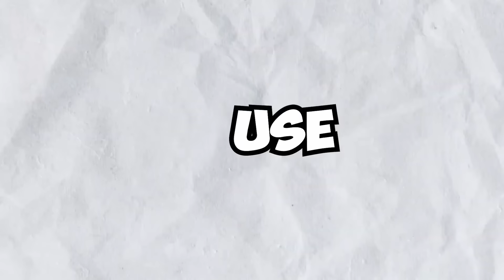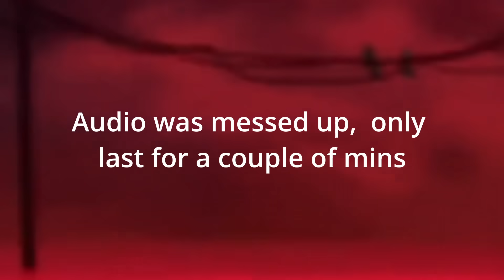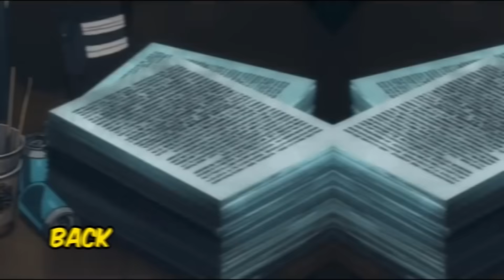Kishimoto Reveals Boruto's New Timeskip Abilities After Training with Sasuke | Boruto Chapter 6